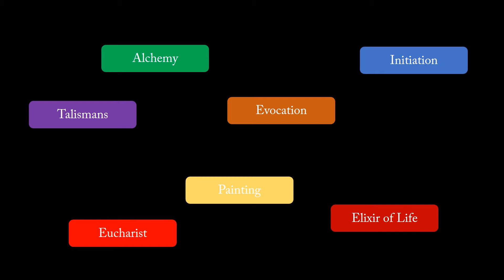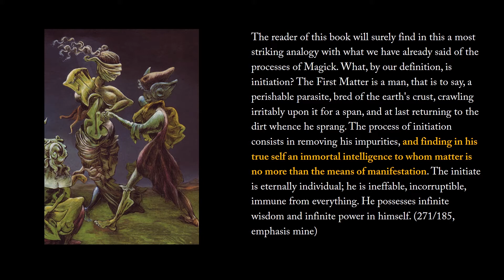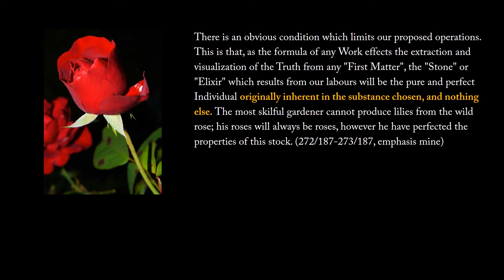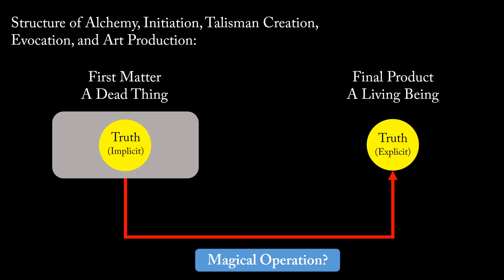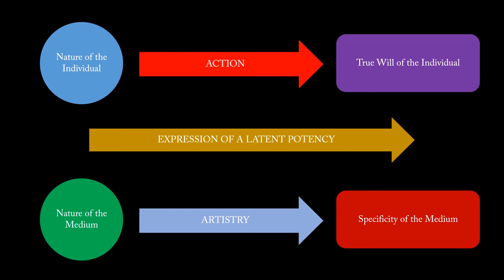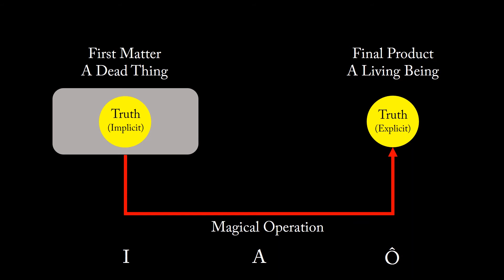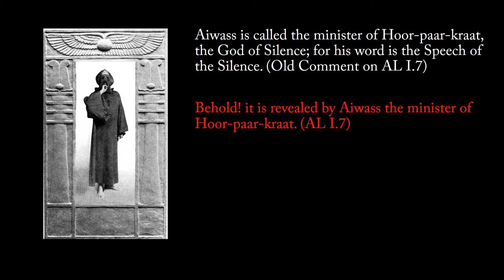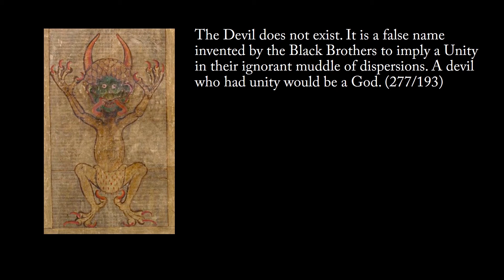Shimmering Chaos: The Magical Power of Art | Thelemic Arts | Horizon Lodge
In this class Entelecheia leads us through an exploration of the spiritual power of art. We will consider the relationship Crowley saw between art and other forms of magick, particularly initiation and alchemy. We will see the main issue uniting these forms of magick—including the mysteries of A∴A∴ and O.T.O.—is the difference between the living and the dead. After considering these issues in light of artistic modernism, we will closely examine the structure of the formulae informing these practices, in particular IAO and VIAOV. We will see that the work of Thelemic magick revolves around a "dark star" at the core of Thelemic spirituality, the power of silence and destruction. We will conclude with a consideration of the spiritual role of art and the artist in light of this core spiritual power motivating Thelema.

Entelecheia is a Thelemite and member of Ordo Templi Orientis. His website is He also runs the Mouth of the Beast website, which is an introduction to the work of Aleister Crowley

If you have gotten value from this work, please consider donating in the $5-$20 range. Any amount helps us continue to bring you this content as well as maintain our temple space in Seattle, WA.